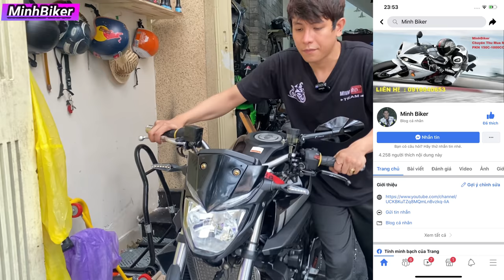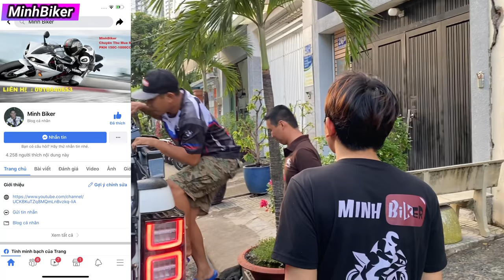MT03 VỀ ĐỒNG THÁP CHO ANH KHÁCH VUI TÍNH | MINHBIKER